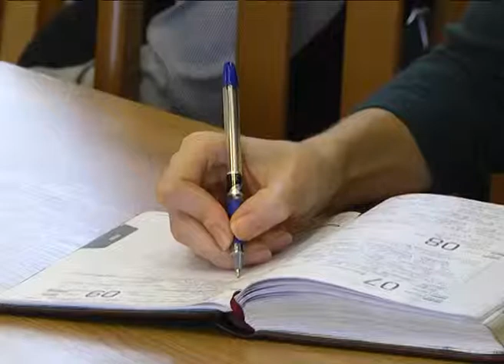Городское управление образования подводит итоги уходящего года.